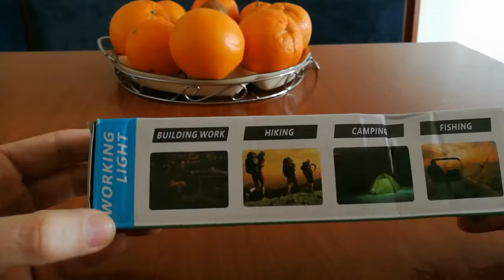LED Flashlight rechargeable and magnetic , unboxing and test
There are several reasons why you might need a rechargeable and magnetic LED light, including:

1. Portability: A rechargeable and magnetic LED light is very convenient because you can take it with you anywhere and don't have to worry about changing batteries.

2. Ease of use: This light is very easy to use because it can be attached to any metal surface with a magnet, allowing you to have free hands while working.

3. Money savings: A rechargeable LED light can help you save money in the long run because you don't have to buy batteries.

4. Energy efficiency: LED lights consume less energy than traditional bulbs, so they can help you reduce your electricity bill.

5. Light quality: LED lights provide high-quality light that is very bright and clear, which can be useful in situations where good lighting is needed.

in summary, a rechargeable and magnetic LED light can be useful for portability, ease of use, money savings, energy efficiency, and the quality of light it provides.

Rating: ⭐⭐⭐⭐⭐ (5/5)